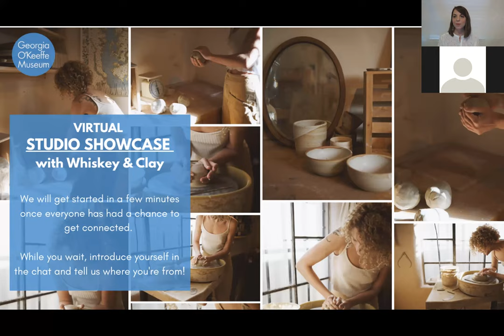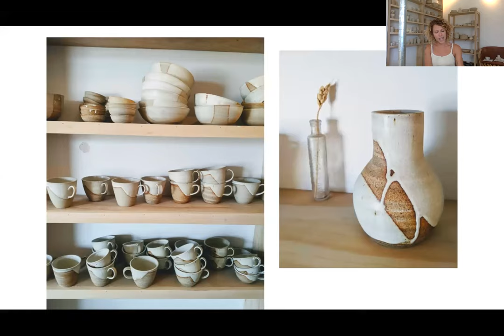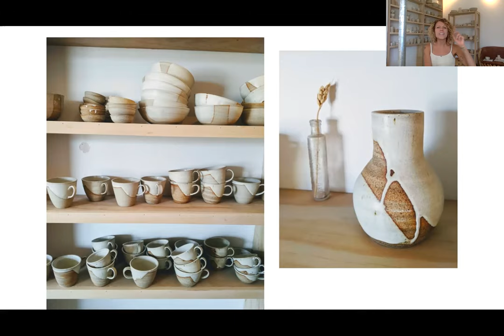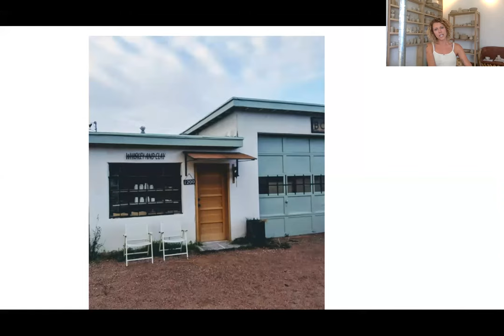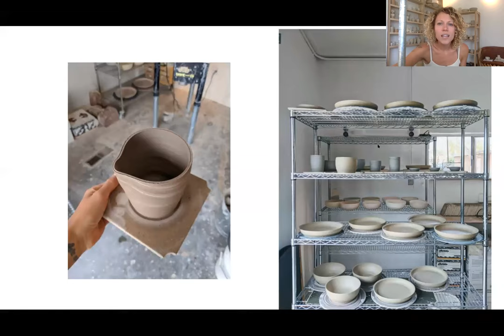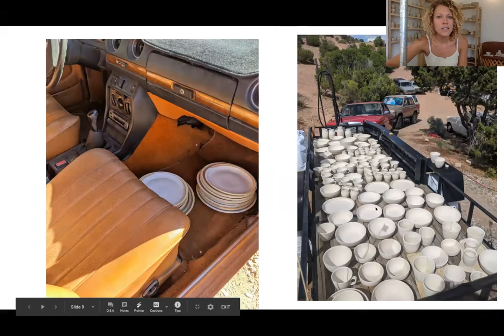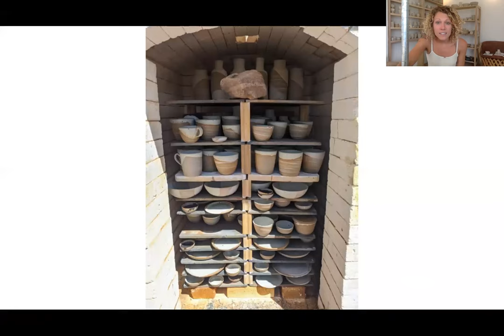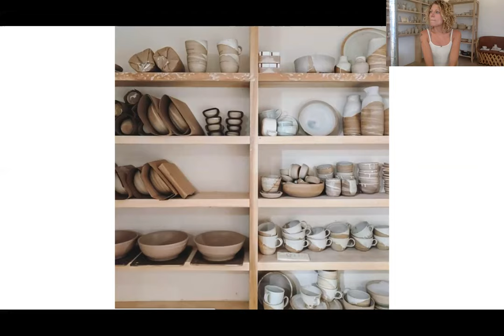Studio Showcase: Whiskey and Clay Ceramics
Virtually visit the studio of ceramicist Kimmy Rohrs of Whiskey & Clay! Learn about her artistic practice and ceramic creations for everyday use.

Inspired by the far west Texas sky and earth, she blends porcelain with stoneware to give each piece a timeless desert feel. Pieces are high fired in a heavy-reduction gas kiln, the outcome creates dark rust tones and brightly developed glazes that give each its own identity.

As part of this program, we are launching a monthly virtual pop-up store highlighting the Studio Showcase artisan’s incredible work to help support our local creative community during this difficult time. You can check out the virtual pop-up shop.